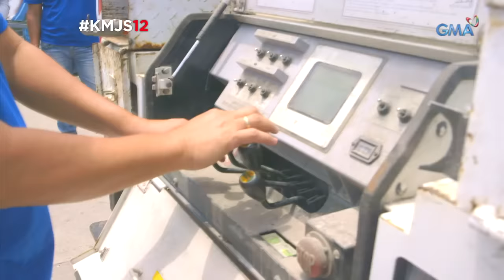Kapuso Mo, Jessica Soho: Ligaw na ahas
Nagkagulo ang mga tao sa Minglanilla sa Cebu ng may isang ligaw na sawa ang nakitang nakapulupot sa kable ng kuryente. Maraming umaangkin sa nasabing ahas, sino nga ba ang tunay na may-ari nito?

Watch ​‘Kapuso Mo, Jessica Soho’ every
Sunday on GMA hosted by Jessica Soho.